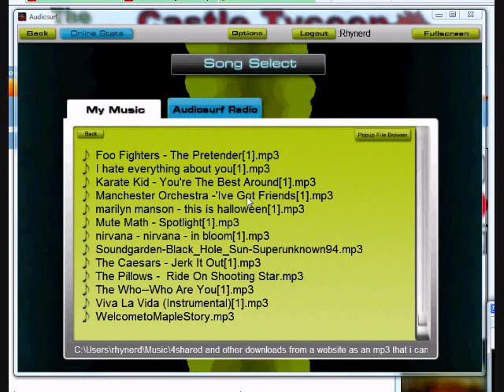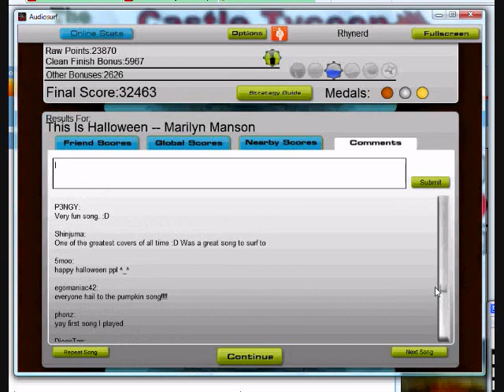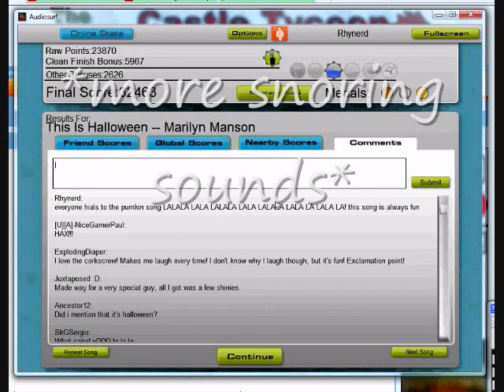Audiosurfer Rhy 15 this ain't halloween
i would say somehtign silly here but i'm too... zzzzzzzzzzzzzzzzzzzzzzzzzzzzzzzzzzzzzzzzzzzzzz